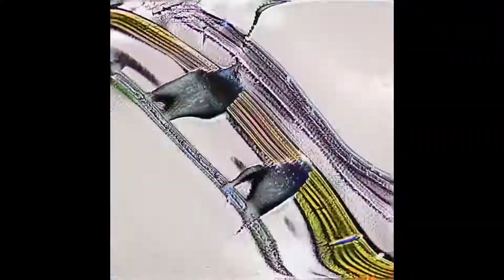Not Cool Party Pupils Remix (stylegan2 ada) visualized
Using StyleGAN2 ADA pkl files in Lucid Sonic Dreams to visualize Not Cool Party Pupils Remix